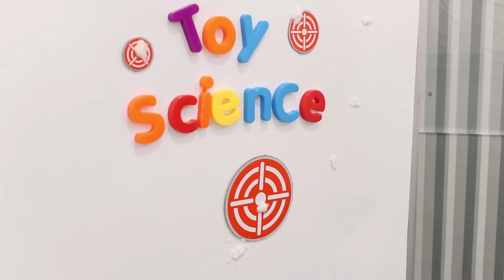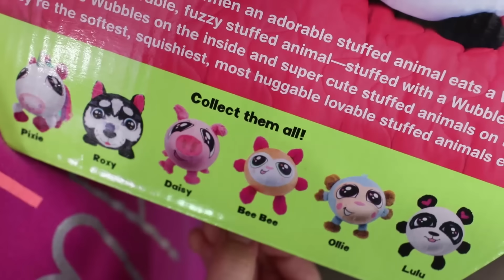Pretend Scientist Lucy Goes to Toy School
The silly kids are back at Miss Lucy's Toy School but today is a bit different because Toy Scientist Lucy is teaching the kids all about toy science. Addy, Maya and their friends are quizzed on the newest and best toys of the year and even get to make their own! Pretend Toy School is such a fun and silly time!

What's your favorite toy in this video? Vote for your favorite in the comments below!

Horizon Line by Luna Wave
60s Blues Rock Kinda Thing by Aaron Tosti
The Future is Retro by New Wave Sounds
Lettuce Celebrate by New wave Sounds
Gain by OBOY
Come Over by Finn's Fandango